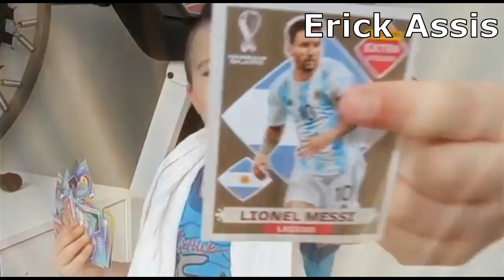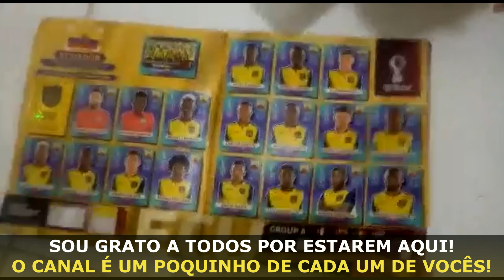APRESENTAÇÃO dos selecionados para levar o KIT ESTÁDIO DOURADO NUMERADO da COPA do MUNDO QATAR 2022